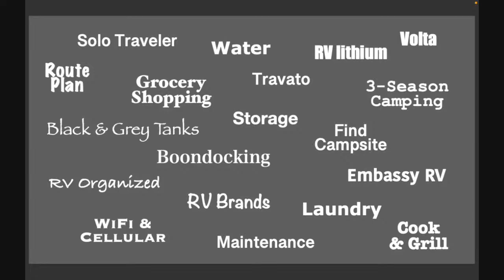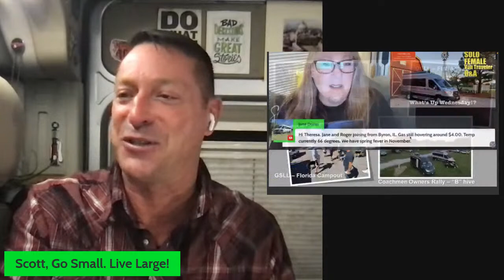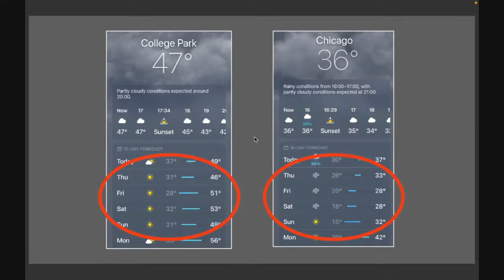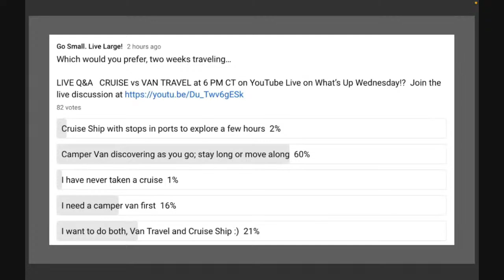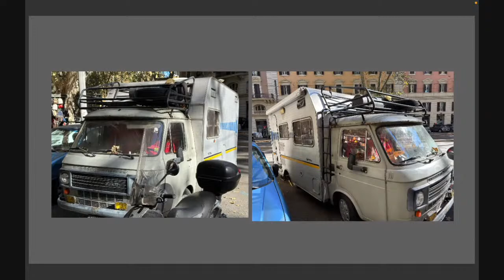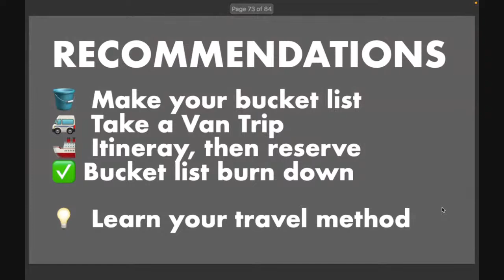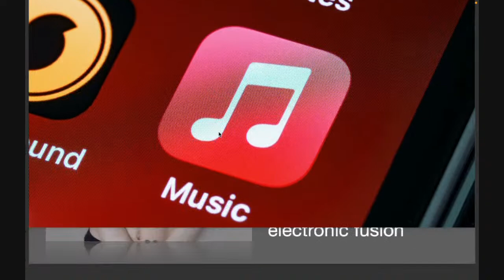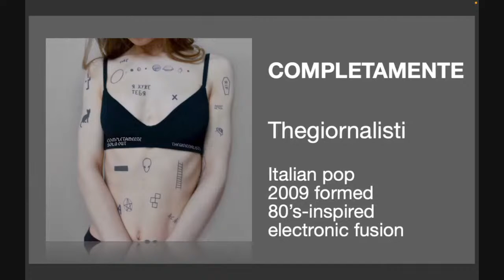CRUISE SHIP vs CAMPER VAN LIVE Q&A for Vacation Travel What’s Up Wednesday!?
TOPIC
Which is better, CRUISE SHIP or CAMPER VAN for vacation travel?

Fresh from an eleven day Mediterranean cruise on Princess making 7 port stops, Scott shares the good and bad comparing a vacation on cruise ship versus a Camper Van.

LIBATION LIVE
Angels Envy Kentucky Bourbon, finished in port barrels

BONUS DOCUMENTARY SHOWS
Neat

Be a better traveler in your Camper Van now or down the road by participating in our Community discussion and live Q&A.

Episode 97, recorded on YOUTUBE LIVE from Atlanta, Georgia on November 16, 2023.

Q&A LIVE
ASK SCOTT ANYTHING as 3rd YR FULL-TIME VAN TRAVELER
Camper van tips
Traveling in a Class B RV
RV tips and systems
Black toilet waste tank
Bathroom tips
Grey sink and shower waste tank
Trip and route planning
Great places to take your Class B RV coach
How to work from your Camper Van
Stuff storage tips
Cook in a van
Galley tips
Grill with propane
Propane
Great Room living areas in a Camper Van
Bedroom tips
3-season weather RVing
Laundry day
How to find campsites
Boondocking
Harvest Hosts
Boondockers Welcome
Free and near-free campgrounds
RV Park secrets
Campsites at City, County, Fairground, State
KOA Kampgrounds Of America
RV with pets, cat in particular
RV maintenance
Ram Promaster maintenance
RV brands: Thor, Winnebago, Jayco, Storyteller Overland, Embassy RV, Off High Van, Rover Vans, Coachmen
Build a relationship with your RV Dealer
RV Service tips
RV lithium energy system
Volta Pure3 lithium energy system in Winnebago Travato

TOURS
TIPS
PLACES
PRODUCTS

YOUTUBE LIVE - What’s Up Wednesday!?
Every Wednesday at 6 PM CT
Q&A live, Guests, van tips, Libation Live and more

FREE CAMPING PROGRAMS
HARVEST HOSTS and BOONDOCKERS WELCOME
6,000 commercial and private properties in 🇺🇸 and 🇨🇦

CHANNEL EVENTS
VANBOREE, camp together in our vans at single location

ABOUT
Howdy! My name is Scott. Since February 2019, I have traveled full-time in and worked my RV business and YouTube Channel from my Winnebago Travato GL, a 21’ Class B RV camper van.

As a GSLL Community, we LEARN, we SHARE, but YOU DECIDE what is the best way for you to travel in your Camper Van for the most fun with the greatest ease.